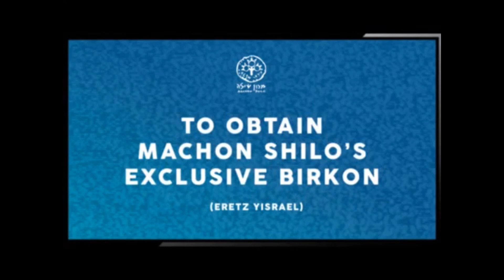Psalm 24 on Rosh HaShannah: Not Classic Ashkenaz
Want to receive updates regarding Machon Shilo activities? Join a Machon Shilo updates group on Whatsapp or Telegram at the following links: